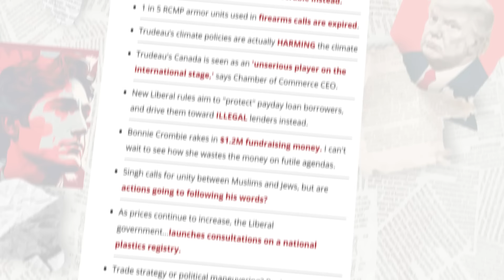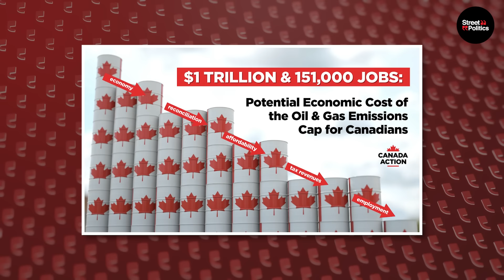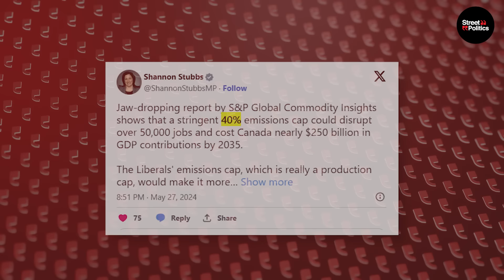Danielle Smith Tells Trudeau to F**K OFF!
About This Video:

Corruption, lies, and countless sham taxes utilising “woke” ideologies seem to be a given matter under the leadership of a liberal regime. And with Trudeau, you get all of these cornerstones multiplied by tenfold when he talks about his corrupt climate policies. And the biggest and clearest example of the abysmal approach Trudeau and the liberals take with climate and how Canadians should tackle it can never be anything other than the costly carbon tax.